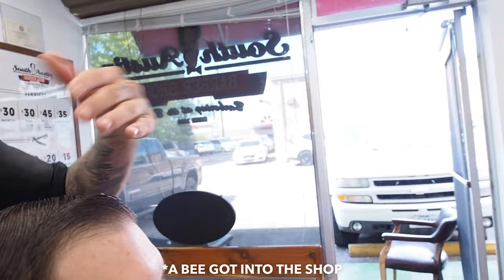Amazing Barbershop Transformations Compilation | Ep. 7